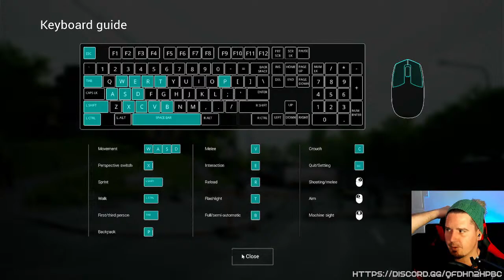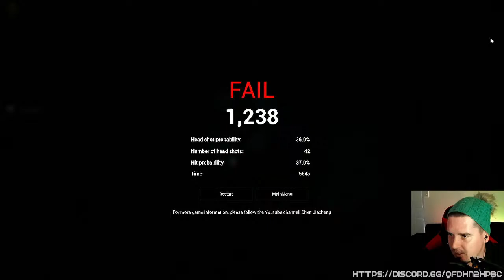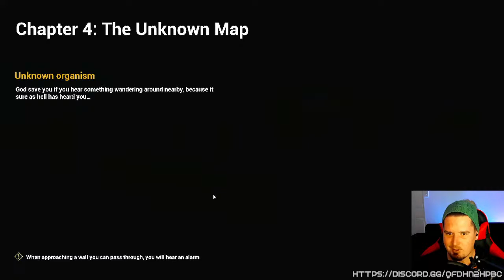Epic Free Zombie Game | Deathly Stillness & Divinity Original Sin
Deathly Stillness - Part 1 and a bit of Divinity Original Sin

Find more on Twitch and Kick!